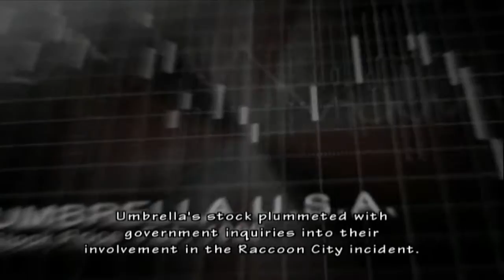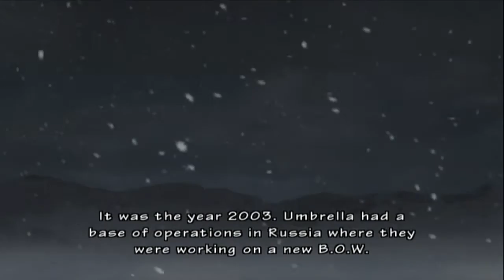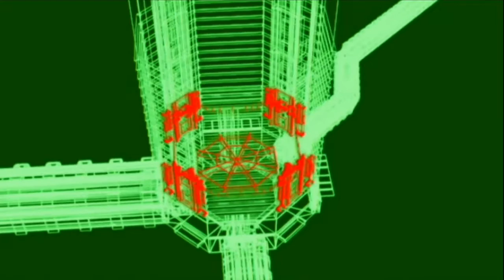Let's Play Resident Evil Umbrella Chronicles (BLIND) UMBRELLA'S END 1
We're going outside what we already know!  This might be interesting.